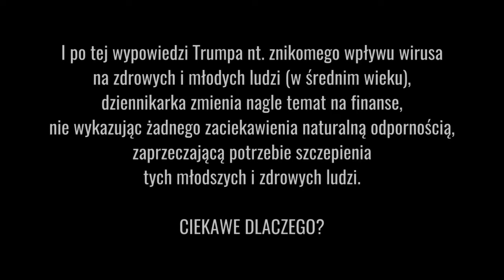Trump ogłasza mobilizację wojska do dystrybucji szczepionki przeciw koronawirusowi (14.05.2020)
Trump announces military mobilization to distribute coronavirus vaccine (5/14/2020)
Fragment wywiadu z Donaldem Trumpem na kanale FOX BUSINESS z 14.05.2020